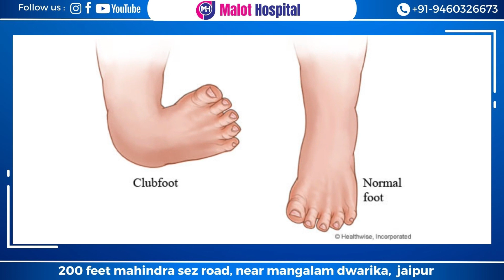क्लबफ़ुट के लिये सही शूज का चुनाव कैसे करें| Clubfoot/ CTEV treatment | टेड़े मेड़ें पाँव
आज इस वीडियो में डॉ रजत मालोत पीडियाट्रिक ऑर्थोपेडिक सर्जन क्लबफ़ुट के लिये सही शूज का चुनाव कैसे करें  | | Clubfoot/ CTEV treatment | टेड़े मेड़ें पाँव  Clubfoot/ CTEV treatment | टेड़े मेड़ें पाँव  के बारे में बताएंगे .

जन्मजात विकार जिसमें पैर मुड़े हए होते हैं.

क्लबफ़ुट का कारण अज्ञात है. क्लबफ़ुट वाले बच्चे आमतौर पर इसके अलावा स्वस्थ होते हैं.
क्लबफ़ुट में पैर मुड़ा हुआ और उल्टा दिखाई दे सकता है. अपनी दिखावट के बावजूद, क्लबफ़ुट से कोई परेशानी या दर्द नहीं होता है.

इलाज आमतौर पर सफल रहता है. इसमें खींचकर प्लास्टर करना (पोन्सेटी पद्धति) या खींचकर टेप लगाना (फ़्रेंच पद्धति) शामिल हैं. कभी-कभी ऑपरेशन की ज़रुरत होती है.

घर मे clubfoot के बच्चे को जूता कैसे पहनाएं,clubfoot treatment by shoes,clubfoot braces,ctev shoes,clubfoot shoes,brace,ctev in newborn,ctev in children,how to wear ctev shoes correctly,जन्मजात पैरों के टेढापन में जूते fab पहनाने का सही तरीका|,जनम से टेड़े पाँव का इलाज,walking with clubfoot boots,clubfoot in hindi